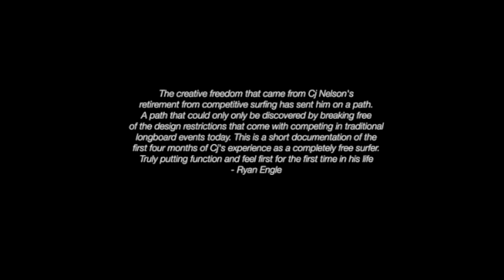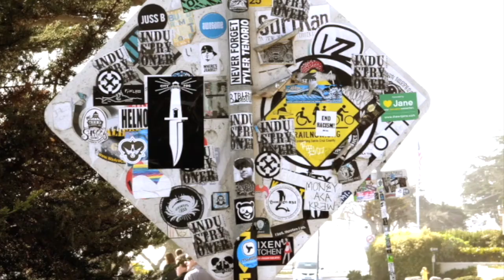AWOKE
AWOKE was shot over a 4 month period of time (summer 2018) documenting a few of my first experiences with long hull riding. I originally ordered them due to an injury. I thought, “if I can’t surf good, at least I’ll feel good trying”. Little did I know the rabbit hole I was about to enter.

It’s been done for over a year but I’ve been using it to study the functionality of our Long Hulls. It’s been a great reference point moving our designs forward and ultimately sponging the Parallax, Outlier and Neo Classic.

Now, a couple years later, I can honestly say that riding these boards has been the most important and rewarding part of my life as a surfer...period. It has simply changed everything.

Big love to everyone who shot the clips and or donated time and music. Thank you so much to my long time brother Steve Cleveland and surf craft media for putting it all together.
-Cj

Soundtrack by Spindrift.